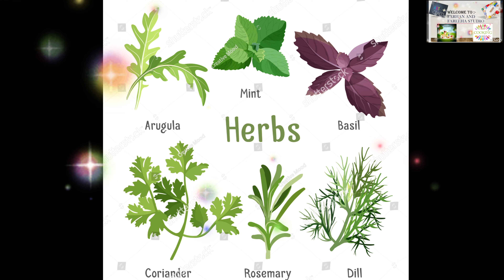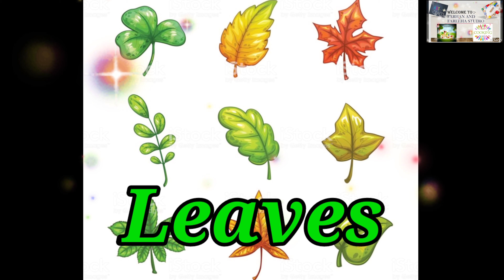plant song for kids/Types of plants/parts of plants/plants rhyme/plant world/science lesson